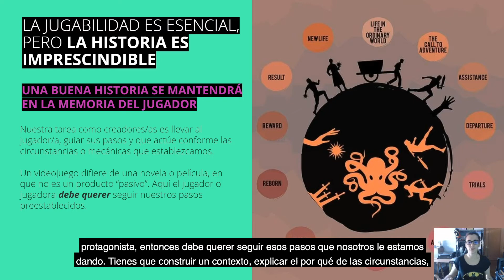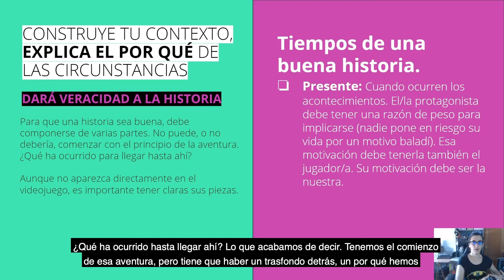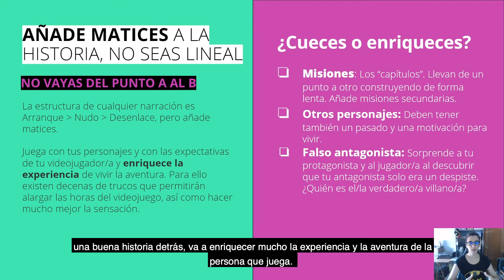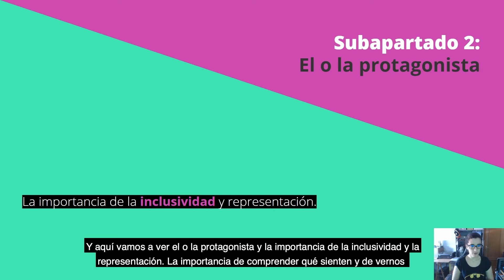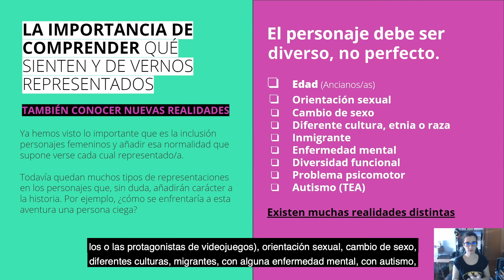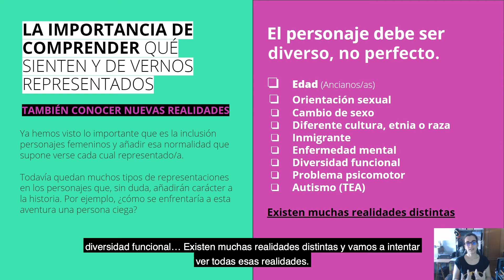7 CREACIÓN DE PERSONAJES E HISTORIAS INCLUSIVAS